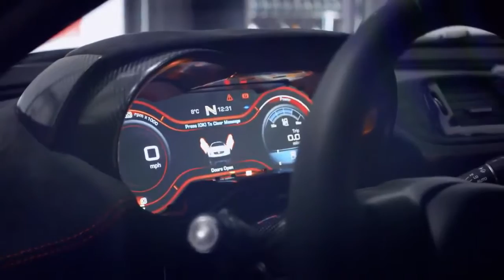Jaguar C X75 A Hybrid Supercar Prototype without equal,sport cars video, sport cars 2016,Best Sport